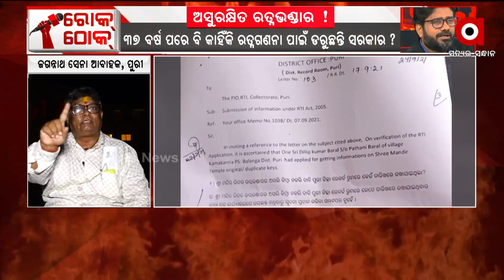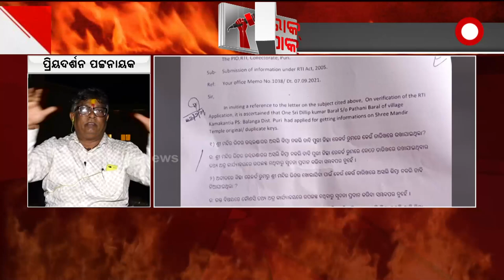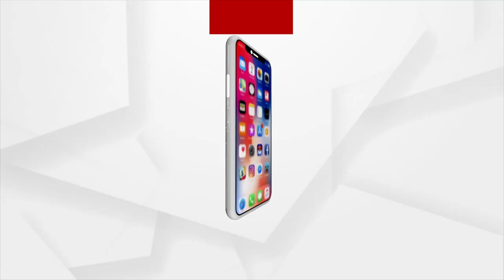ରତ୍ନଭଣ୍ଡାର ଖୋଲିଗଲେ ସରକାରଙ୍କ ମିଛ ଧରାପଡିଯିବ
ସେଥିପାଇଁ ସରକାର ରତ୍ନଭଣ୍ଡାର ଖୋଲୁନାହାଁନ୍ତି : ପ୍ରିୟଦର୍ଶନ ପଟ୍ଟନାୟକ,ଜଗନ୍ନାଥ ସେନା ଆବାହାକ